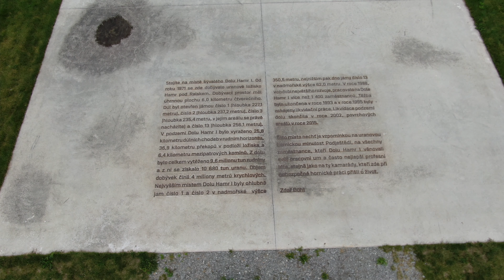Památník uranového dolu.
Památník uranového dolu.Hamr I  Jáma 3

 Uranium mine memorial Hamr 1shaft 3